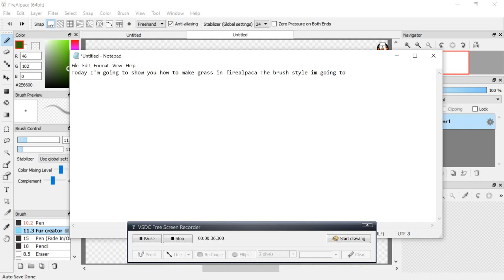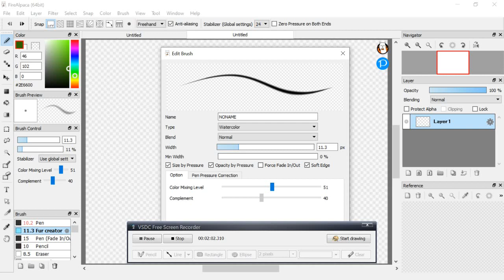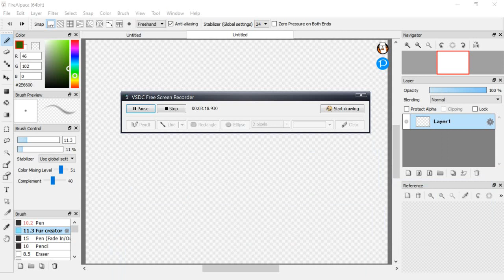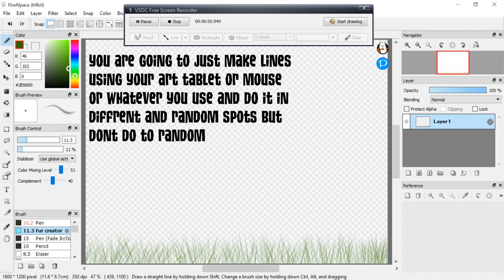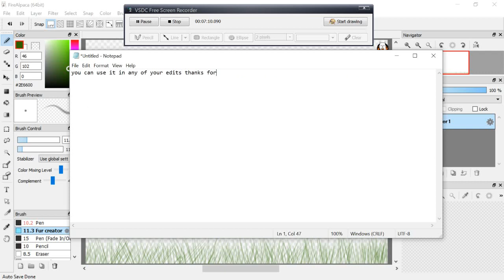How to make grass in firealpaca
I am the one and only Krazy Draws I do lots of art and fun cool little videos including music videos

↡ DESCRIPTION ↡
Please do not hate on me or anyone else I don't like it I don't want any bullying, harassment, threats, or fake rumors if you don't know it's true then don't post it.

~ IN GAME USERNAME ~
~ ROBLOX: Puppy2005a
~ Fer.al: D0GS
~ Animal Jam: Manedwolfs

How to make grass
Free grass images
Grass
Grass art
Tips and tricks in fire alpaca
Make grass step by step
Nature art